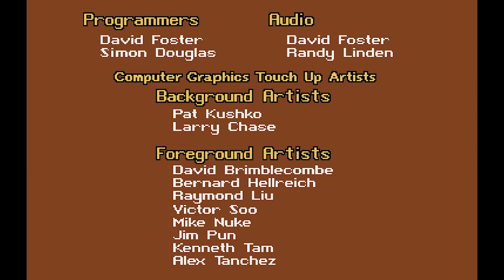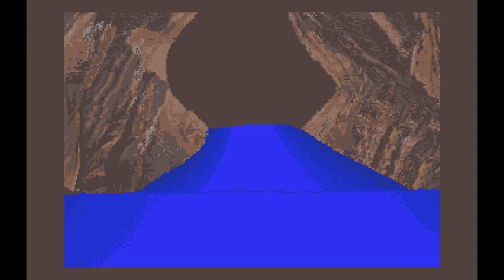Dragon's Lair - Atari STe (1989) longplay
"Dragon's Lair" is an interactive laserdisc video game released in 1983 on arcade by Cinematronics, it was ported by ReadySoft Incorporated in 1989 for the Atari ST.

00:00 Arcade Version
00:28 Atari ST Version
00:37 Beginning (with all deaths)
05:52 Ending scene

The protagonist Dirk the Daring is a knight attempting to rescue Princess Daphne from the evil dragon Singe who has locked the princess in the foul wizard Mordroc's castle. It featured animation by ex-Disney animator Don Bluth.

The game consists of the cartoon movie running by itself, with the player being required to press the right button at the right time or see one of many death animations.

The success of the game sparked numerous home ports, sequels and related games. In the 21st century it has been repackaged in a number of formats as a retro or historic game.
For the 16-bit computers version, only selected scenes from the original game are used, with all the graphics redrawn from the original cel animation to fit the capabilities of the target machines.

The Atari STe version Hardware supports 4096 colours palette.